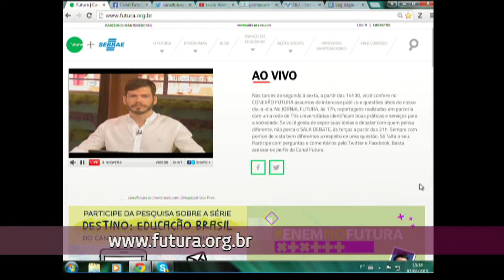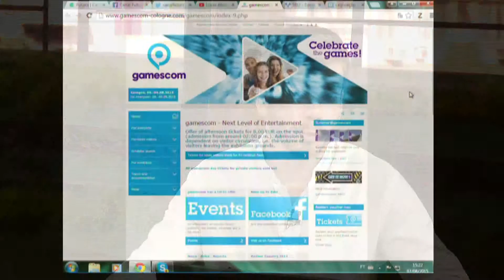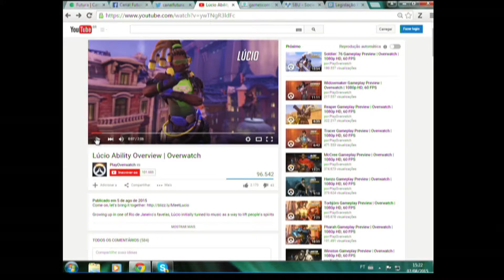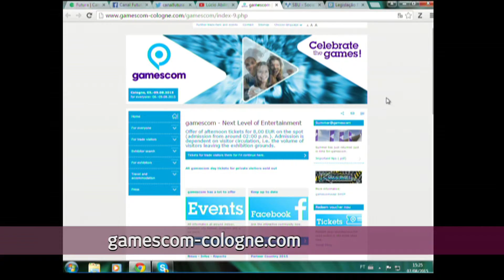Gamescom 2015 - Conexão Futura - Canal Futura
Segundo a Abragames, Associação Brasileira de Desenvolvedores de Games, o segmento cresceu 15% nos últimos cinco anos. Cerca de 61 milhões de brasileiros têm o costume de brincar com algum jogo eletrônico. Até este domingo, dia 9, acontece na Alemanha o maior evento de jogos eletrônicos do mundo, a Gamescom 2015. O evento é referência para produtores de games como vitrine para lançarem novos jogos, para os apaixonados nesse tipo de entretenimento e também para a apresentação de novos hardwares. Quem conversa com a gente sobre esse assunto é Beto Largman, consultor de tecnologia do Canal Futura.| Conexão Futura, 07 de agosto de 2015. Apresentação: Cristiano Reckziegel.